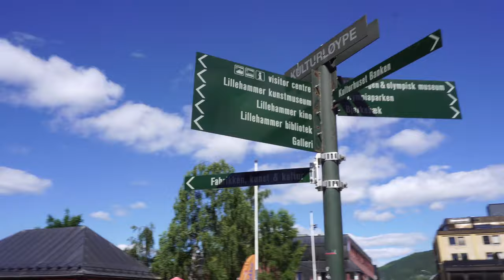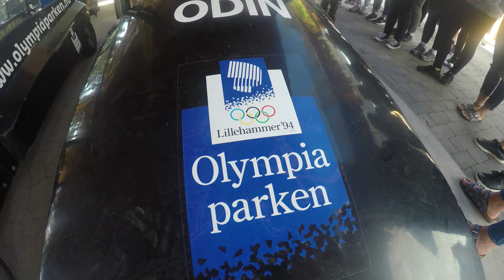Bobsledding in Lillehammer and Epic Norway Views | Norway Travel Vlog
Today was an epic day in Norway.  We went bobsledding in Lillehammer and then hiked Rampestreken in Andalsnes.
It's time for another 4k Norway vlog.  And, today's travel vlog was pretty packed with action.  We left Oslo early in the morning and headed towards Lillehammer.  The town of Lilliehammer was the host of the 1994 Winter Olympic Games and it is now still a bit of a tourist town.  After exploring town a little bit, we headed to the bobsled track.  And, for a bit of an adventure we did the bobsledding in Lilliehammer.  The bobsledding was intense. We got up to g-forces over 3, and speeds of over 200 km/h.  It was bumpy, and wild, and totally fun.  I'd definitely like to go bobsledding again at some point.
After leaving Lilliehammer, we headed towards Andalsnes.  On the way, we stopped at a really cool Norwegian Stave Church called Ringebu.  And, yeah, apparently Ringebu is the actual name; despite my disbelief.
Late in the afternoon we arrived at Andalsnes which is this beautiful little town on the edge of a sharp fjord.  The setting of the campground there is just unreal.  It's one of the most beautiful places I've been in Norway.
Despite being extremely tired, a crew of us headed up for a hike above Andalsnes called Rampestreken.  The trek takes you up near the peak of the mountain and to an insane viewing platform that reaches out into the valley.  It's incredible.  The hike up Rampestreken was a little bit more challenging than we expected, but we still made it up there in time for some epic light.  It is incredible; even at midnight, there's still so much light and it is beautiful.  The views from Rampestreken might among the most epic in Norway.
This Norway travel vlog ends there in Andalsnes.
Tomorrow, I'll be back at the 4k Norway vlogs with an episode cruising through the Troll's Pass which is supposed to be one of the most beautiful drives in the world.